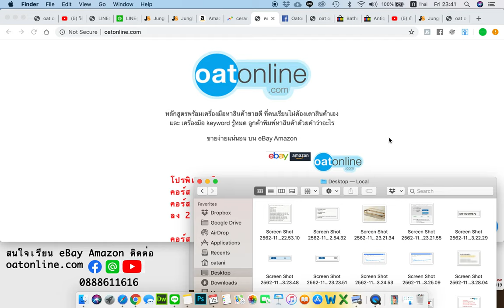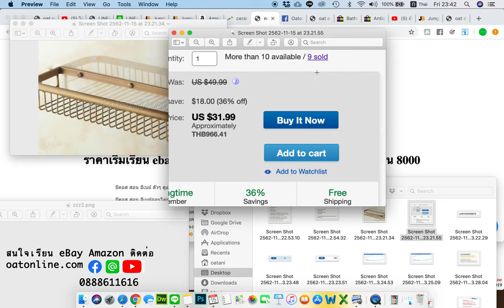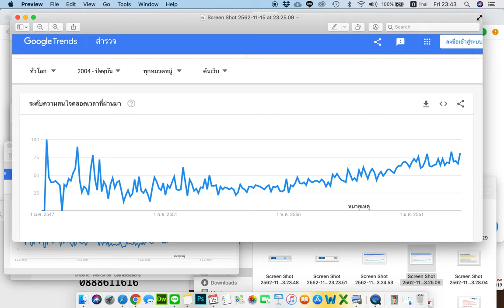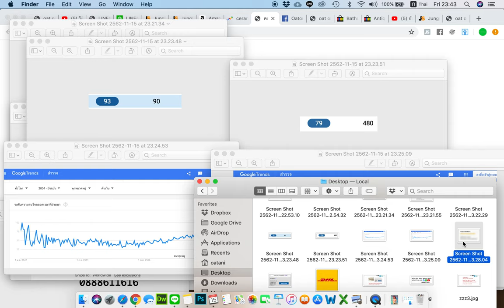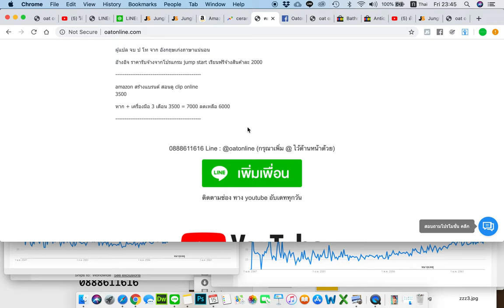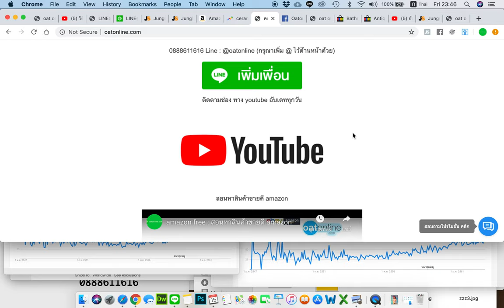เรียนebay เรียนamazon ขายอะไรดี ขายebay ขายamazon oatonline junglescout merchantwords